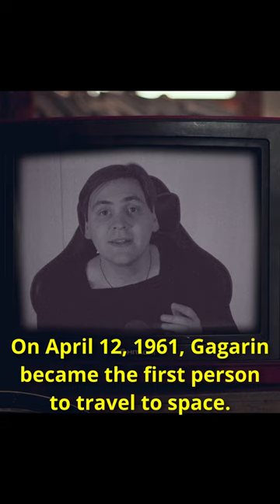The beginning of the space race... l Vlasov